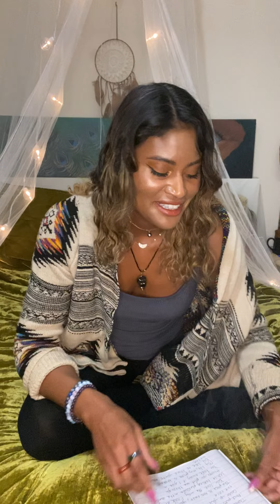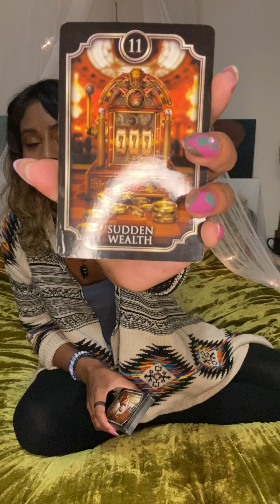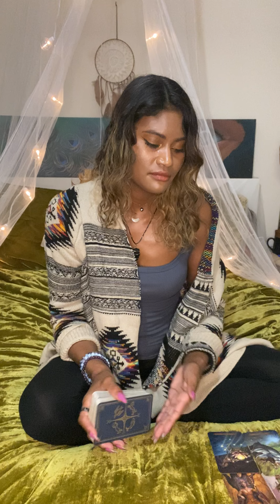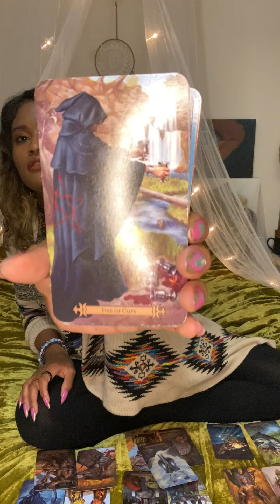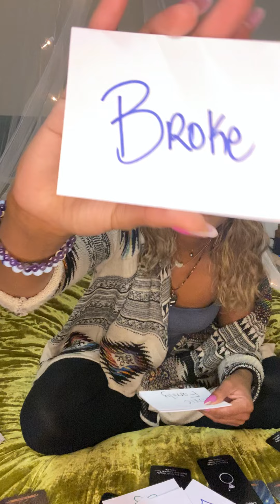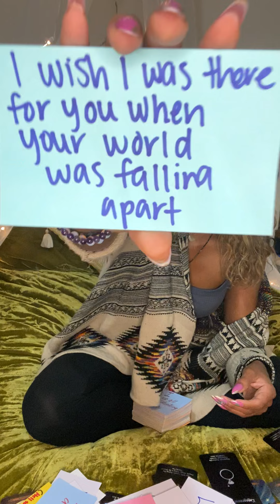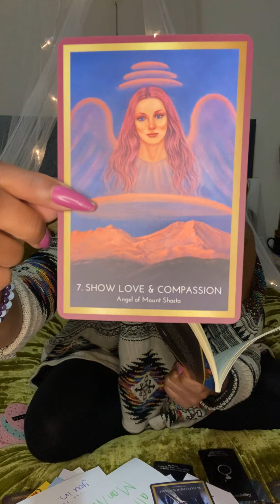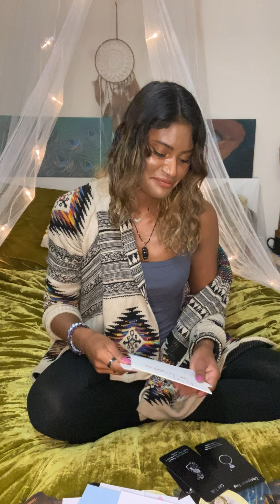Aries ♈️- Someone’s in Regret 😫 They Miss You 😢 👨‍👩‍👧‍👦Family/Friends interference 😡🤬👿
Moon 🌙: What’s happening on an Emotional Level
Rising ⬆️: What’s happening on a Physical Level. (3D)
Venus 💗: What’s happening on a Romantic Level
North Node 🔮: Where your Soul wants to be 🧿🧿🧿🧿🧿🧿🧿🧿🧿🧿🧿🧿🧿🧿🧿